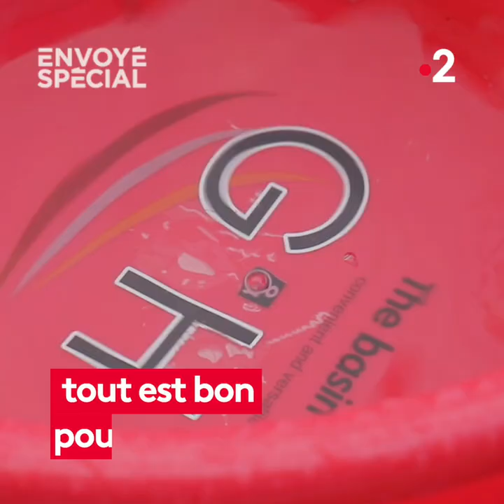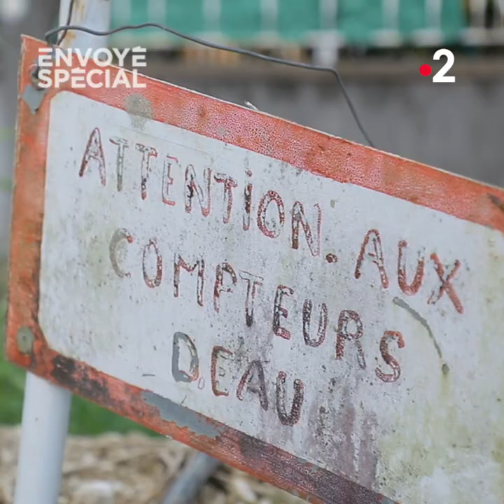Envoyé spécial. Guadeloupe, l’eau au compte-gouttes - Jeudi 18 février 2021 (France 2)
💧 Guadeloupe, l’eau au compte-gouttes

En Guadeloupe, 60% de l’eau potable est perdue avant d’atteindre les habitations. En cause, des milliers de fuites dans un réseau vétuste et mal entretenu.